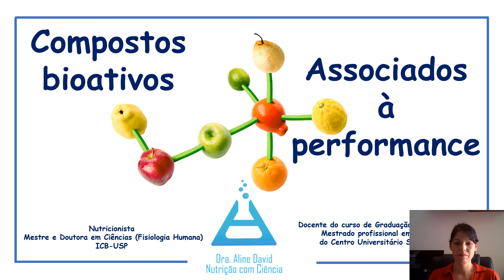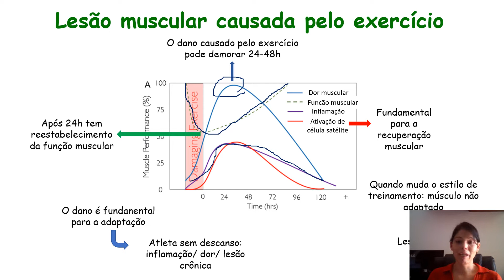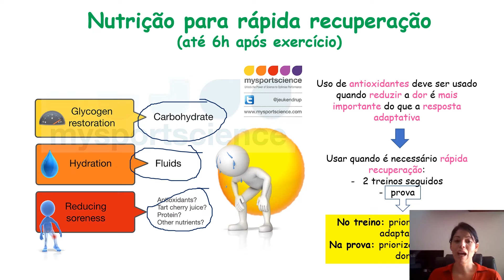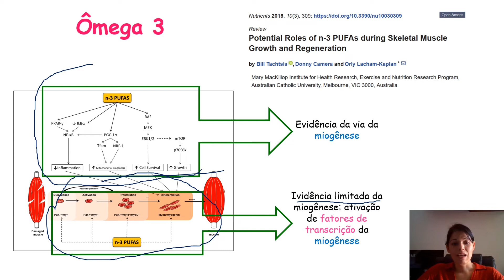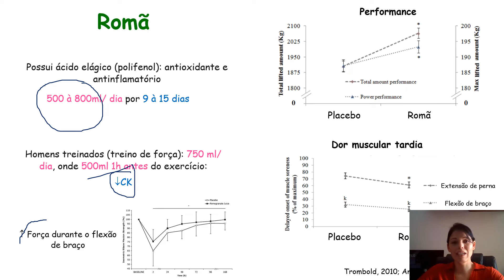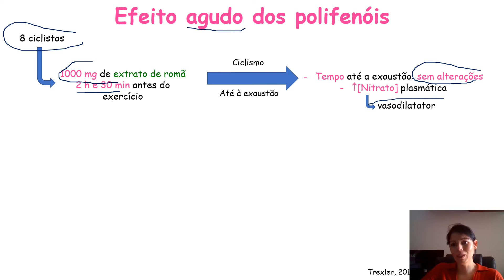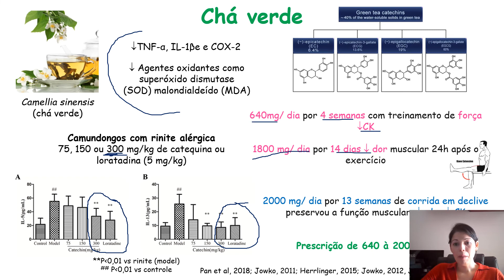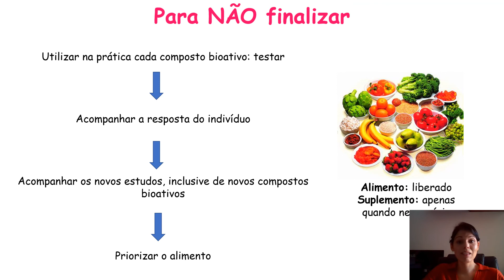Compostos bioativos associados à performance